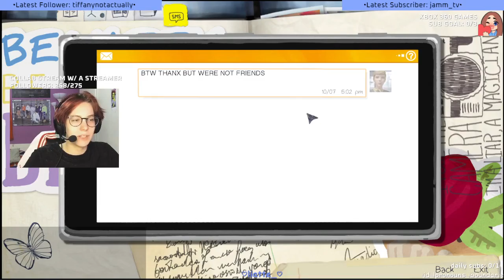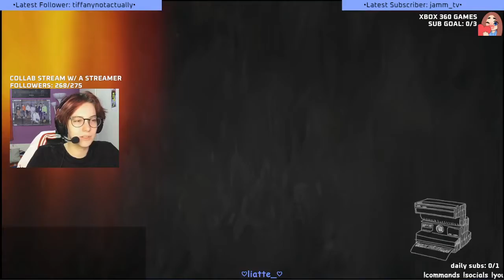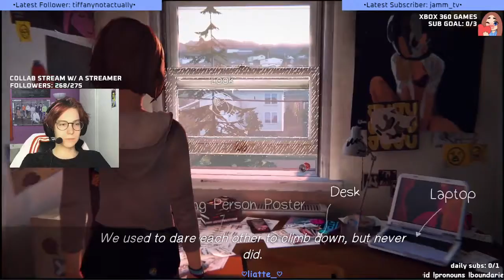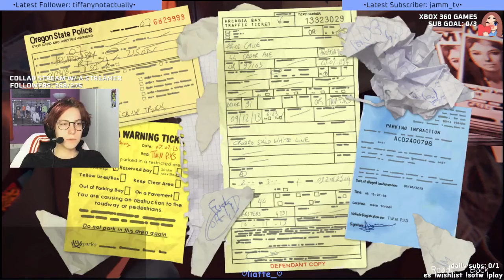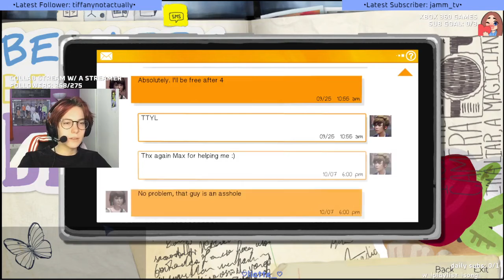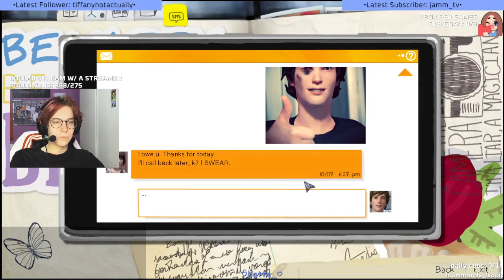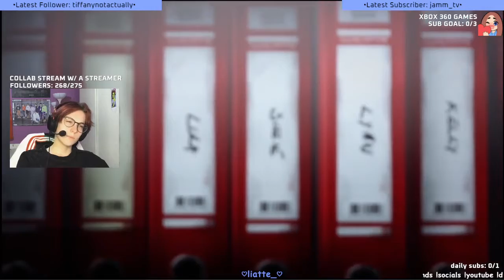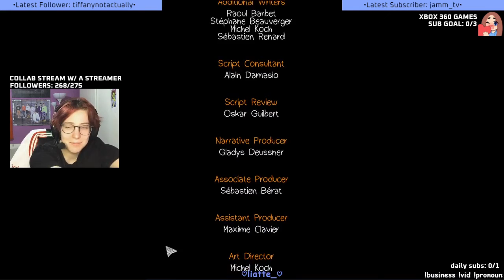Liatte Plays Life is Strange | Pt. 2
Today I continued Life is Strange! Incredibly good and emotional game. Super duper fun!

LIA's Community Discord!

This isn't Minecraft, but lava rises or anything like that. Nothing like a Dream manhunt, speedrun or something like that but it's just Life is Strange lets play! Super duper fun!